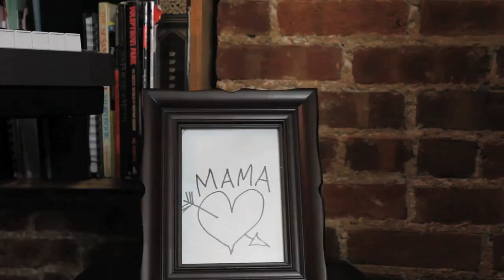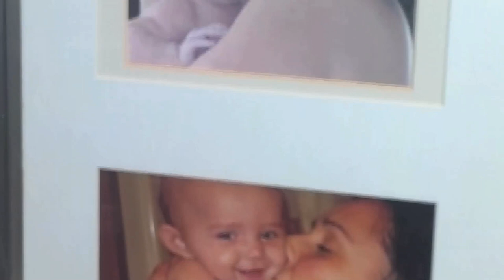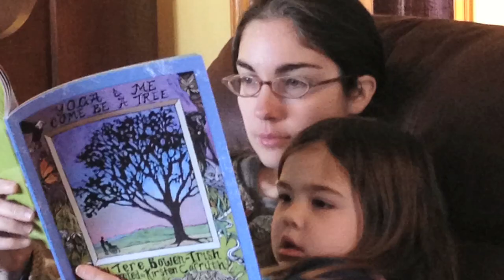Mama's Song (Official Video) - The Dirty Sock Funtime Band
Over the last few months we've asked families to share photos of mom with her loved ones and received over a HUNDRED AND FIFTY wonderful photos, proudly featured in our music video for "Mama's Song".

"Mama's Song" is off The Spin Cycle EP, currently available exclusively